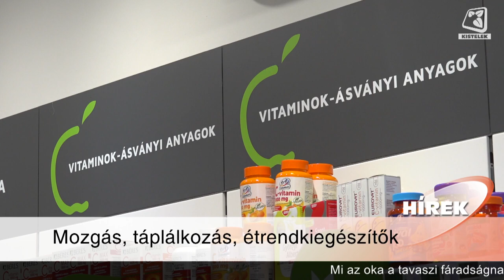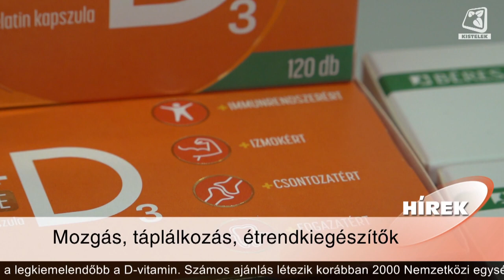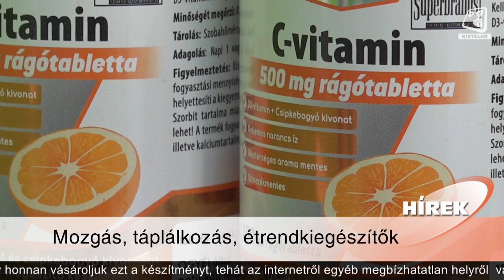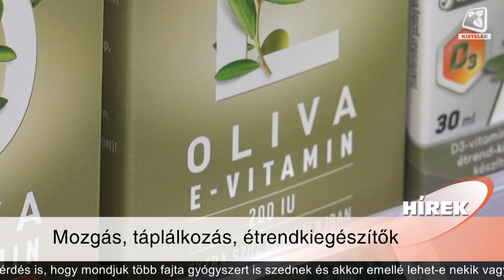Híradó 2024.03.22.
Tartalom:
A Sulizsák Programban a kisteleki iskola is részt vett, melynek keretében március 18-tól gyűjtötték
a gyerekek a megunt, kinőtt ruhákat, cipőket, amit csütörtökön vittek el a Sulizsák program dolgozói. Pappné Guba Évától azt kérdeztük, hogy sikerült az akció.

Folynak a tavaszi munkák a városban. Nagy Sándor polgármestert kérdeztük a folyamatban lévő teendőkről, fejlesztésekről, változásokról.

Jövő héten megkezdődnek a húsvéti programok a város főterén. A részletekről Remzső Fanni rendezvényszervezőt kérdeztük.

A tavaszi fáradság mindannyiunkat megvisel kisebb nagyobb mértékben. A Kígyó Gyógyszertár munkatársa, Dr. Kónya Viktor hasznos tanácsokat adott ennek a jelenségnek a leküzdésével kapcsolatban.

Három évvel ezelőtt olvadt bele a Kisteleki Kézilabda Klub a Tisza Volán SC-be. Az U11-es korosztály az elmúlt időszakban jól szerepelt, ennek okairól és az utánpótlás-nevelés sajátosságairól is kérdeztük Mihálffy Katalin utánpótlásedzőt.